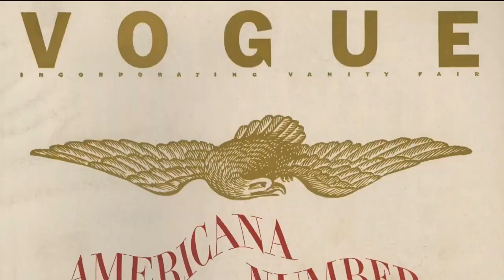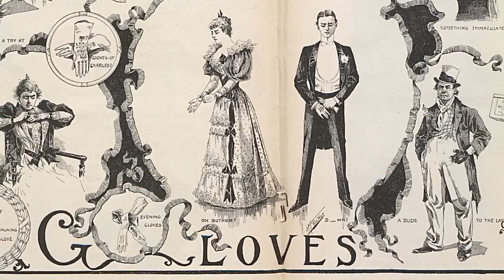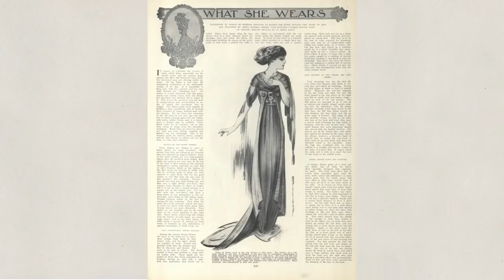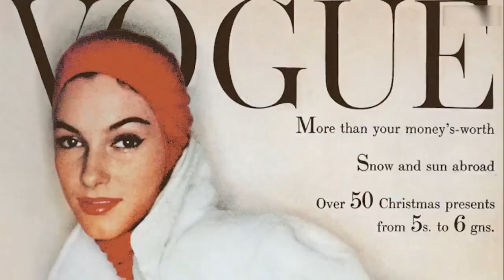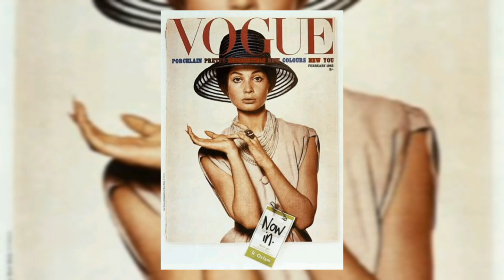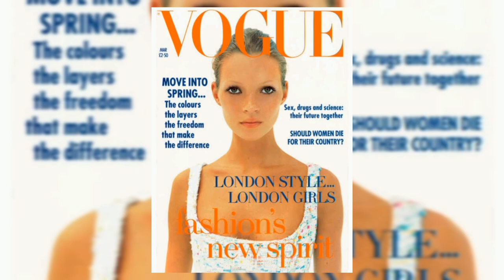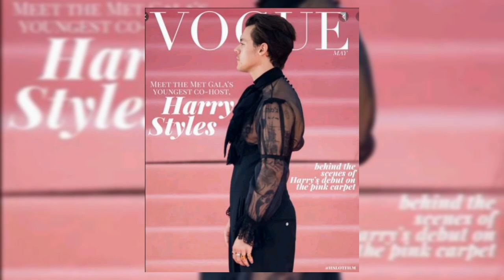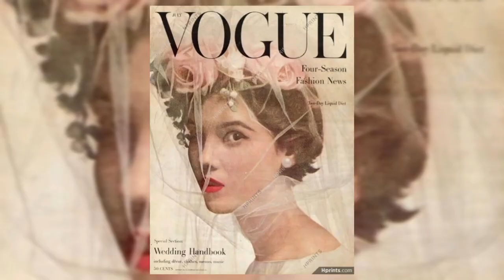A Look At Vogue Magazine Covers Through The Ages (1892-2024)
Join us on a captivating journey through the evolution of style, beauty, and culture as we explore over a century of iconic Vogue magazine covers, from the vintage classics to the visionary designs of the future.

Explore the visionary designs that define Vogue magazine in the 21st century and beyond. We'll showcase cutting-edge covers that push the boundaries of creativity and innovation, featuring groundbreaking photography, digital artistry, and avant-garde fashion concepts that captivate the imagination and inspire the future of style. @DesignTimeChronicles